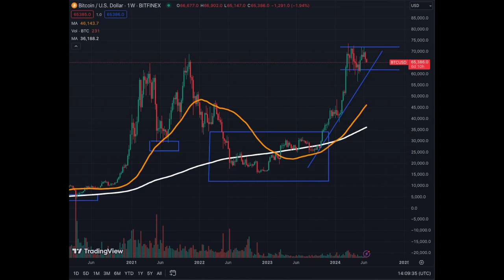THIS Will Happened on 17JULY2024 for Bitcoin BTC? Do YOU KNOW IT?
Key Date for Bitcoin is Coming Very Soon!